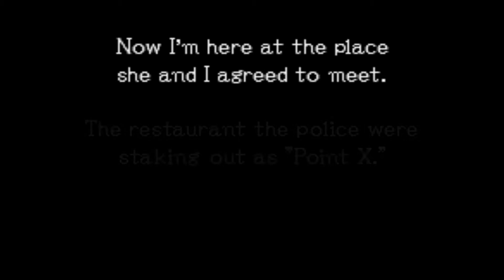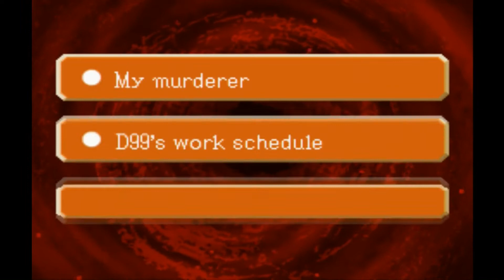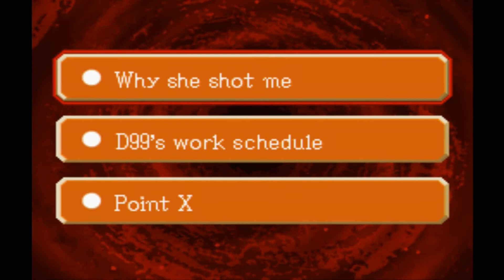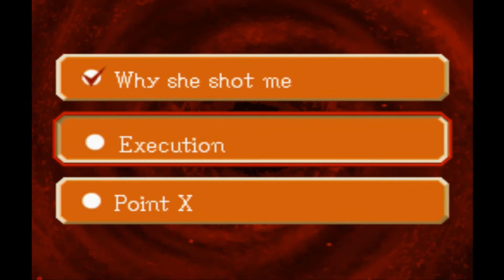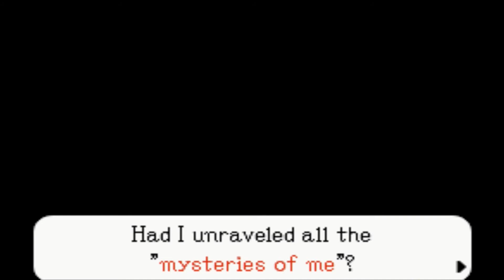Ghost Trick Part 21 - Gaming With Mom - Death By Chicken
Ghost Trick part 21 gives us everyone's dream death; being crushed by a chicken.

Ghost Trick: Phantom Detective (ゴースト トリック Gōsuto Torikku?, lit. "Ghost Trick") is an adventure game developed by Capcom for the Nintendo DS and iOS. Ghost Trick's story centers on the recently deceased protagonist Sissel, and his ghost's struggle to discover who he was when he was alive and who killed him. The player assumes the role of this ghost, who has the ability to perform various Ghost Tricks to solve puzzles and navigate the world around him.
The lead development was handled by Shu Takumi, creator of the Ace Attorney franchise. The game is published by Capcom and was released for the Nintendo DS in Japan on June 19, 2010, in North America on January 11, 2011, and in Europe on January 14, 2011. A version for iOS was released in Japan on December 16, 2010 and the rest of the world on February 2, 2012.

Ghost Trick is an adventure game in which players control Sissel, a ghost that must use his powers to save lives. During gameplay segments, players can swap at will between the Land of the Living, where time flows naturally, and the Ghost World, in which time is stopped. In the Ghost World, Sissel can travel between objects within a certain radius. These objects are represented by blue cores, and in the Land of the Living, Sissel can animate these objects to perform actions, known as "Ghost Tricks", that open new paths or influence the characters around him. For example, moving a tray of donuts will prompt a character to change where he or she is currently seated, as well as giving Sissel access to new areas.
Much of the plot is driven by Sissel's ability to possess corpses. When he does this, he can return to the time four minutes before the corpse's death. In these four minutes, Sissel can attempt to use his Ghost Tricks to alter the situation, and ultimately change the future by saving the person's life. He can also communicate with the ghost of whomever he is saving, but only if the ghost is conscious. If the player fails to save the victim in time, he may choose to go back to the beginning of the four minutes, or return to a checkpoint created when the player manages to alter fate a little. Later in the game, players can switch control to Missile, the ghost of a small dog. Missile's spirit has a longer reach than Sissel, and has the ability to swap the position of two objects that are of the same shape. The majority of Ghost Trick's gameplay segments consist of the puzzles that make up these scenarios.

The game starts with a spirit coming to consciousness with no memories of his past except his name, Sissel. He sees a corpse of a man on the ground in a junkyard, and believes he just recently died. Another spirit named Ray tells Sissel about the nature of spirits, including the ability to inhabit objects and manipulate them as "ghost tricks". Ray also tells Sissel that he can use ghost tricks to go back four minutes before the death of a person and attempt to save their life. Sissel does so to save the life of Lynne, a young detective, from an assassin. Sissel learns Lynne had come to the junkyard to get information from him, and decides to follow her to recover his memories. Ray warns that Sissel's spirit will dissipate at dawn.

Development was handled by the creator of the Ace Attorney series, Shu Takumi. "I first thought of this idea about five years ago," Takumi told Famitsu magazine. "We were working on the third Ace Attorney and figured it was time to start thinking about the next thing. So I came up with a plan to make a new type of mystery, something different in style from Ace Attorney." The game was originally titled as "Ghost Spy", and was later renamed as "Ghost Trick: Phantom Detective". Following a release on the Nintendo DS in Japan on December 2010, the iOS version was released for the rest of the world on February 2, 2012. The first two chapters are available for free, with additional chapters costing extra.